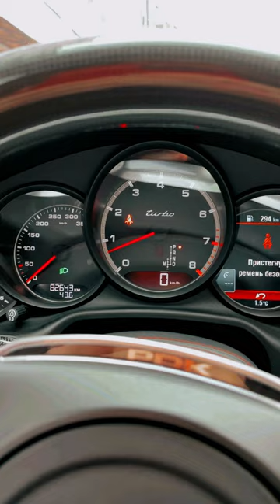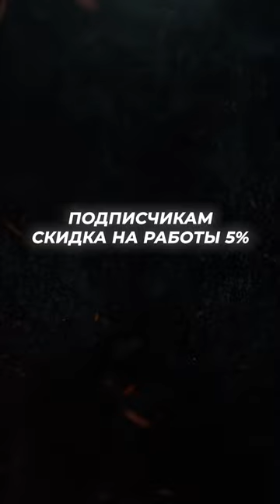ОЧЕНЬ ЗЛОЙ ВЫХЛОП НА PORSCHE PANAMERA 4.8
Силуэт и пропорции этого автомобиля сразу выдают в нём принадлежность к семейству атлетичных, подтянутых с чёткими гранями и мощной мускулатурой спортивных автомобилей🏎 Большая колёсная база, короткий передний и более длинный задний свес визуально подчеркивают динамику. Ярко выраженные скульптурные формы боковин обращают внимание на типичную для Porsche приталенность и легкость🍃 А звук выхлопа - просто послушайте🔉

✅ Залетев к нам в ultravihlop мы прокачали штатную выхлопную систему и изменили внутреннюю конструкцию банок, сделав звук более качественным и громким😌